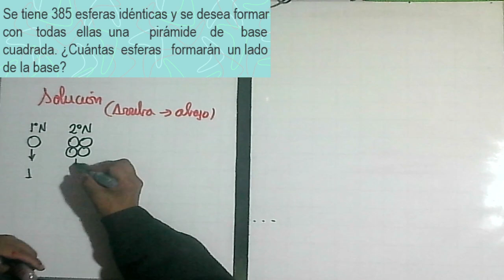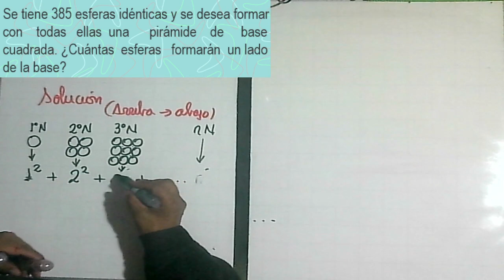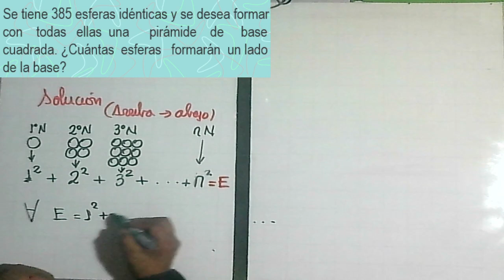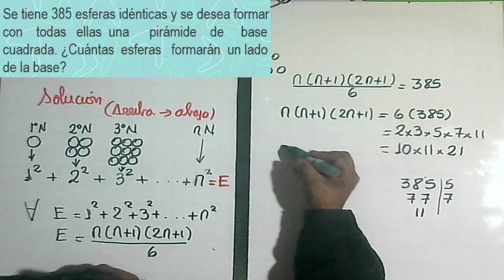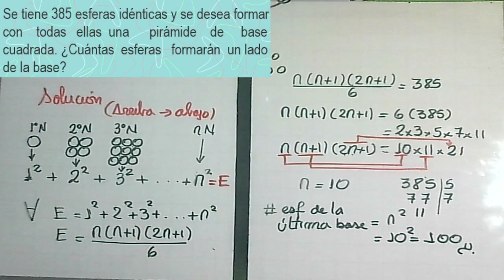SERIE SUMA POR EXTENCIÓN 21